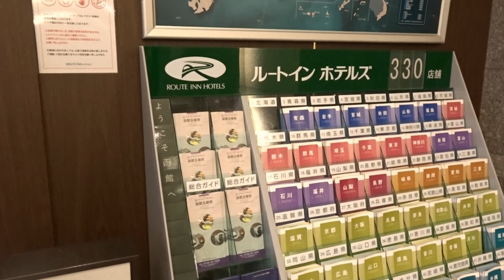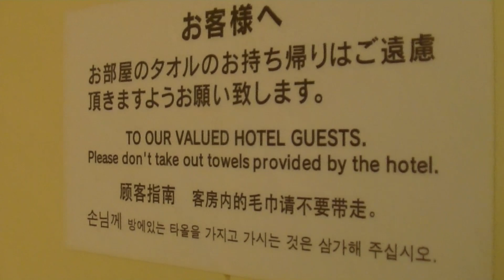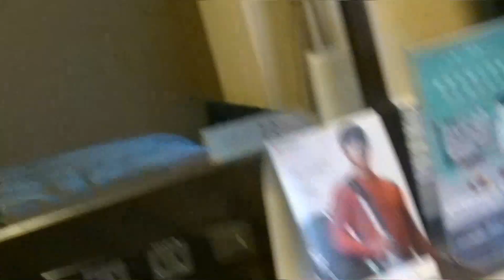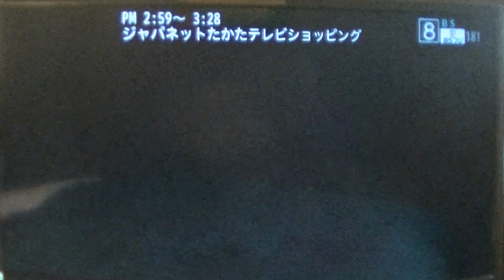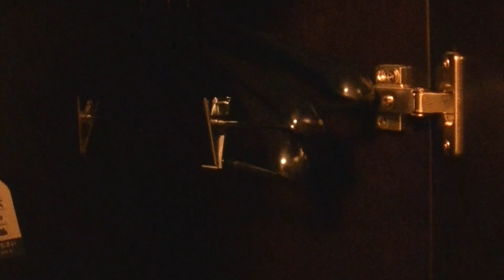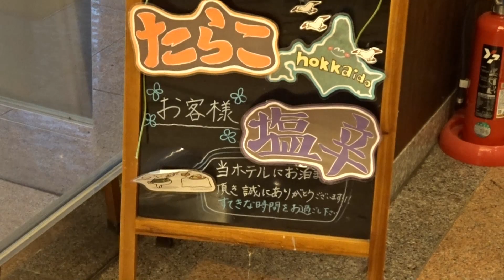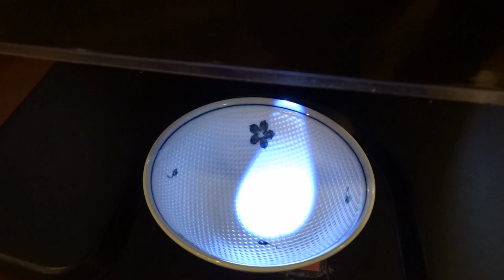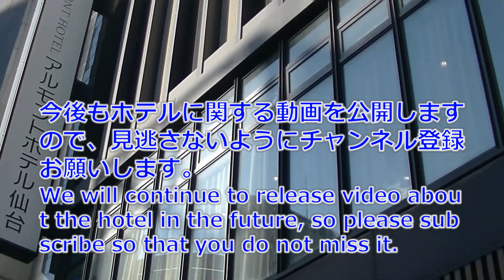【ホテル巡り】ホテルルートイングランディア函館五稜郭に泊まってみた。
今回は、北海道函館市にある「ホテルグランディア函館五稜郭」に全国旅行支援を使って泊まってみたので、紹介します。
次回は、全国旅行支援を使い、宮城県仙台市青葉区にある「ホテルアルモント仙台」に泊まってみたので、紹介します。
今後も、全国各地のホテルをめぐっていきたいと思います。
もし、興味があり、泊まってみたいと思ったら、こちらのサイトより予約して宿泊してみてください。
2023年3月20日(月) 公開。
【チャプター】
1F フロント 00:38
11F 客室 01:45
ルームツアー開始 02:01
14F 天然温泉・大浴場 13:03
ラウンドワンスタジアム函館五稜郭 14:10
翌日 15:17
1F 朝食会場 16:23
五稜郭公園 20:56
次回予告 21:48
※ 本作品は、英語字幕に対応しております。